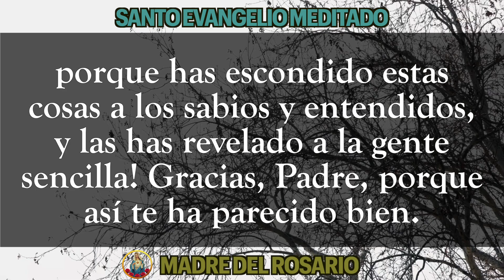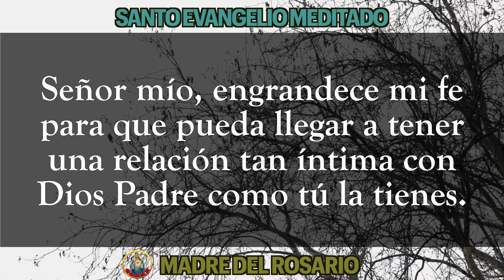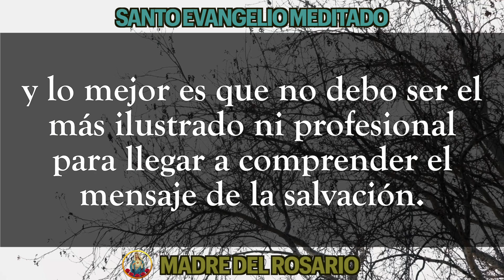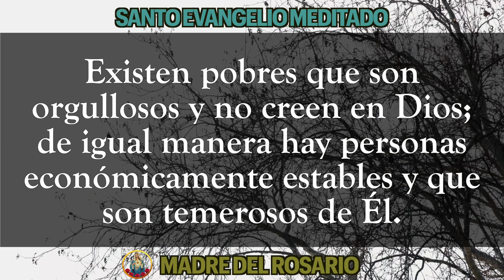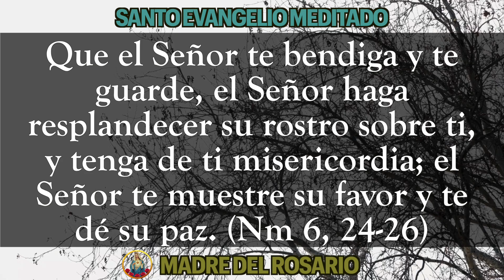📜 EVANGELIO MEDITADO DE HOY 🙏🏼 MIERCOLES 19 DE JULIO DE 2023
Hoy miércoles queremos compartir el Santo Evangelio de este día  junto a una pequeña meditación, para que orando la Palabra Divina nos esforcemos cada día en ponerla en practica.
Dios los bendiga por orar junto a nosotros y junto a nuestra Madre del Rosario.  MIERCOLES 19 JULIO 2023.